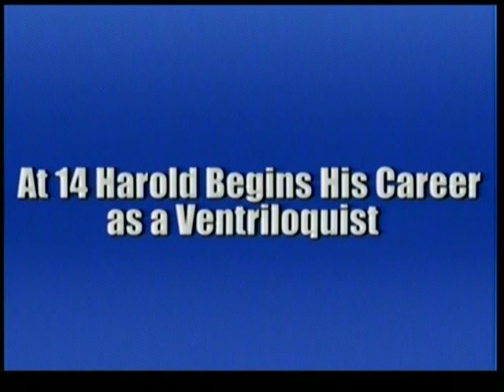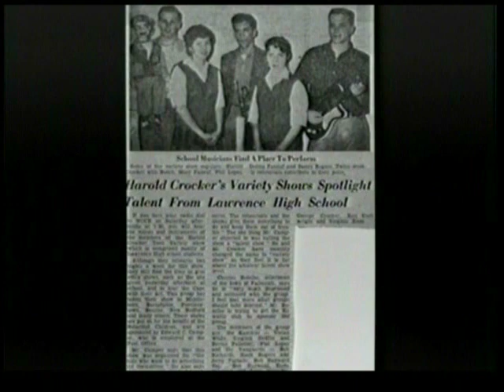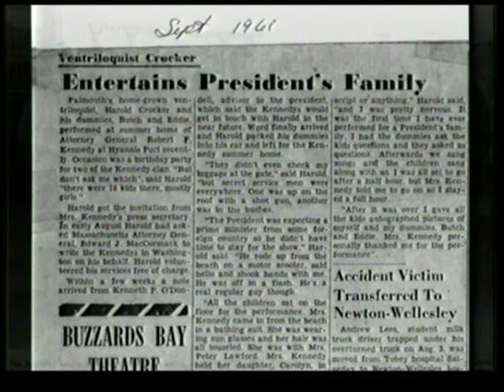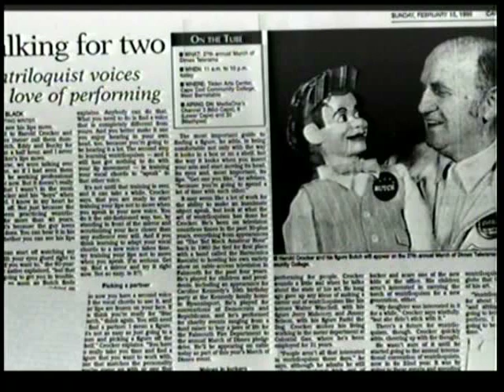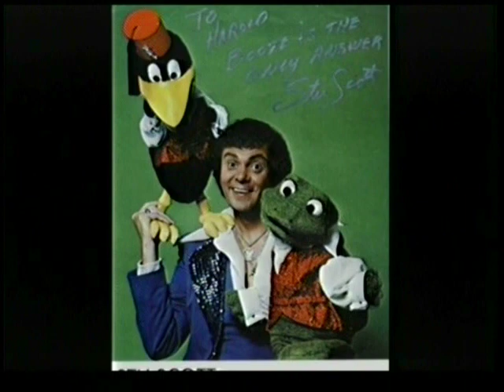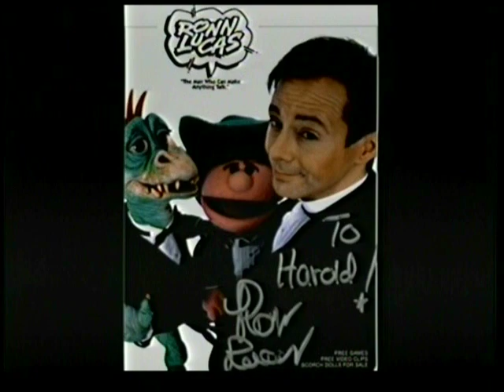Harold Crocker The Life & Times of a Ventriloquist Pt 1 of 7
Pt 1 of 7 -Harold Crocker and Butch, the feature length documentary about a ventriloquist from Cape Cod, who performed for the President Kennedy's family in Hyannisport, and shows us his love for this quirky American art form for over 50 years. Harold Crocker is the only ventriloquist performer to be able to whistle and have the dummy talk at the same time in the world. This video is made with no intention of deriving any income, but purely to illustrate Mr. Crocker's 50 years as a ventriloquist.